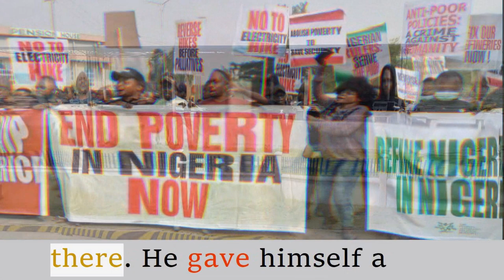Visit Benin Nigeria History And Documentaries Inside Africa - Travel & Tourism